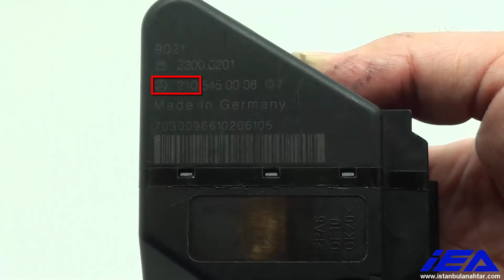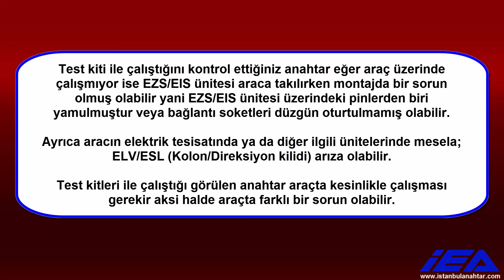Mercedes-Benz W202, W208, W210 EZS/EIS Test Kit